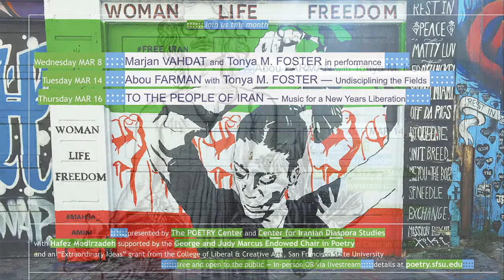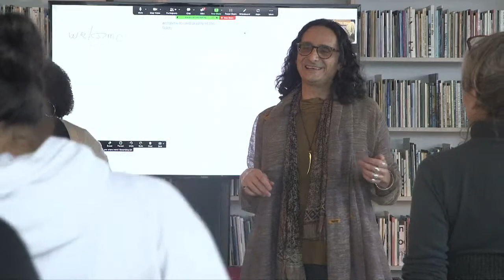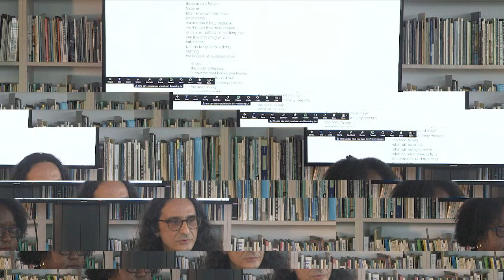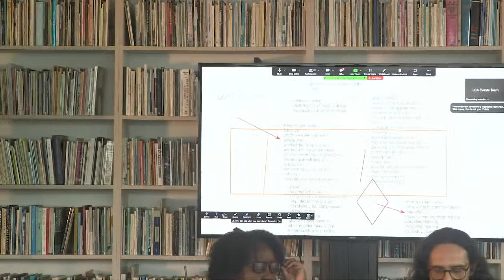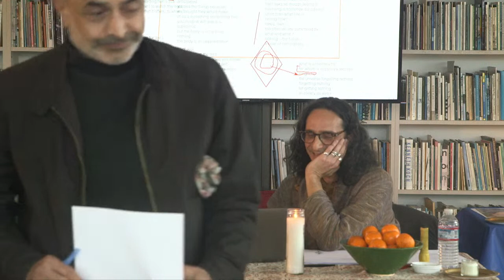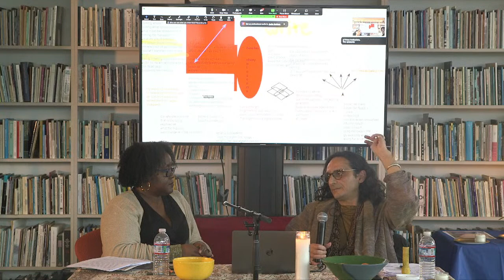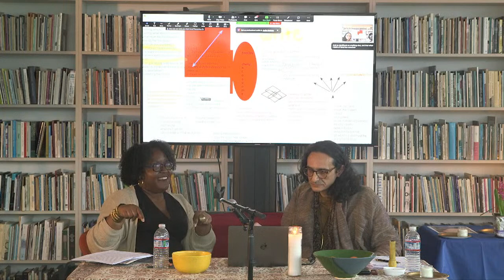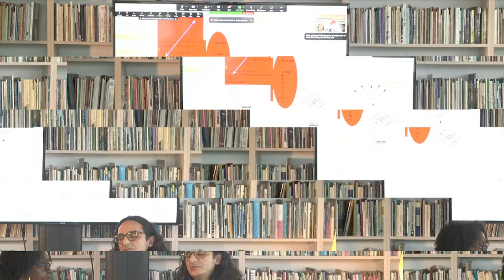Undisciplining the Fields: Abou Farman, with Tonya M. Foster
Undisciplining the Fields: Study, Performance, and (Re:)Creation

co-presented by The Poetry Center and the George and Judy Marcus Endowed Chair in Poetry, San Francisco State University

Undisiciplining the Fields is a new conversation, reading (and sometimes performance) series that will invite writers, artists, filmmakers, and scholars from a range of fields to discuss and share their cross-disciplinary practices and thinking. Initiated by George and Judy Marcus Endowed Chair in Poetry Tonya M. Foster, in collaboration with The Poetry Center, the series is envisioned as an unruly exploration of the ways that practice expertise is developed and encouraged through interest, study, and accident; and of the ways that creativity motivates / instigates investigations of the possible. Foster's guest for this second program in the series will be anthropologist, filmmaker, poet, and educator Abou Farman, visiting the Bay Area from his home in New York City.

...what kind of new formations, logics and subjectivities, new allegiances and metaphysical quests are emerging in the secular interplay of religion, spirituality, science, and technology, especially as put into play by transhumanism—that is, more broadly speaking, as put into play in the post-human space in which technology, power, and ideology together are changing the way we can be humans and the meaning of being human in relation to the cosmos, that is to our own account of the universe and our place in it. —Abou Farman, “Mind Out of Place: Transhuman Spirituality”
Opening music: Elyse Tabet & Jawad Nawfal - Coast (VV–VA, 2020, Beirut, Lebanon)